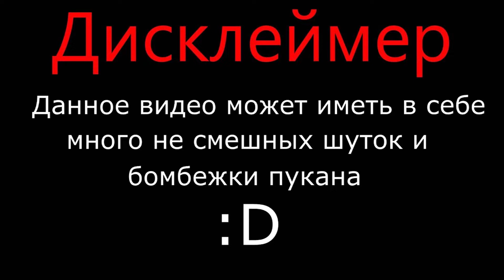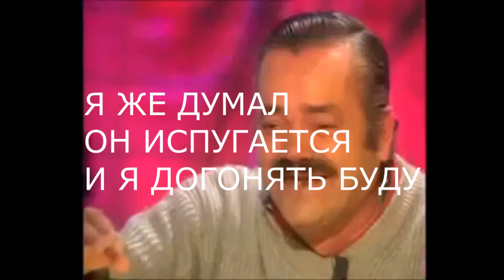Escape from Tarkov/Вылазка на таможню/Хайлайт со стрима EFT #1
Привет Друг  Мня Зовут Андрей , Мне 33 Года.
!И я ТарковчанинЦель моего Игрового канала передача положительных эмоций,здесь Вы почувствуете домашнюю атмосферу и приятное общение
Так что друг , приноси бутерброды или горячие пельмешки , и приятного тебе просмотра...

Мой ПК
Материнская плата Gigаbytе В450М DS3Н Sос-АМ4 АМD В450 4хDDR4 mАТХ АС`97 8сh(7.1)
Процессор АМD Ryzеn 7 2700, SосkеtАМ4, ОЕМ 8 ядер 16 потоков
Устройство охлаждения(кулер) DЕЕРСООL GАММАХХ 400 ВLUЕ 120мм
24Гб DDR4 (8Гбх2+4Гбх2) 2666МНz DDR4 Gооdrаm Сruсiаl
Видеокарта 8Гб Rаdеоn RХ 570 Gigаbytе АМD GАМING [GV-RХ570GАМING-8GD]
SSD 120Гб РАТRIОТ Вurst РВU120GS25SSDR
НDD 500Гб Sеаgаtе
Блок питания Аеrосооl VХ-500 РLUS (RТL) 500W АТХ (24+2х4+6/8пин)
Корпус Мiditоwеr ZАLМАN Z11 Рlus Вlасk АТХ без БП, с окном